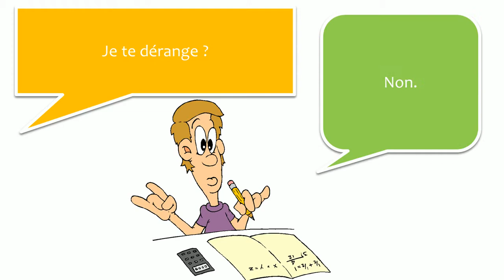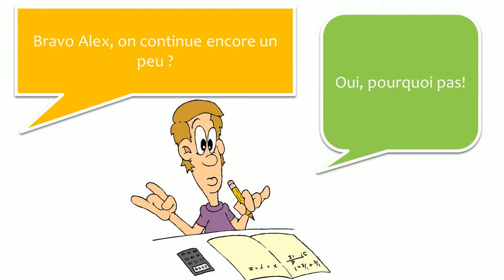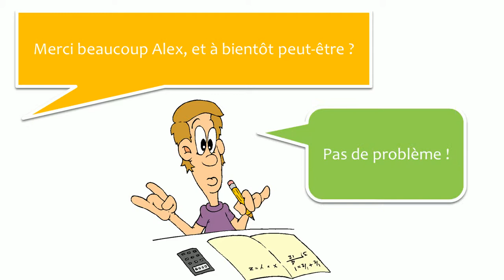대화와 불어를 알아보기 # 18